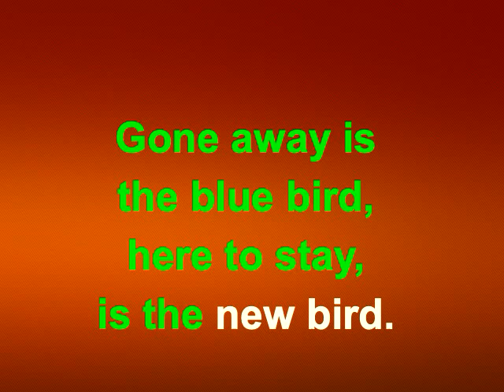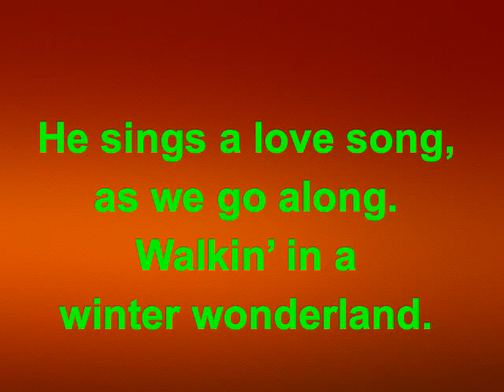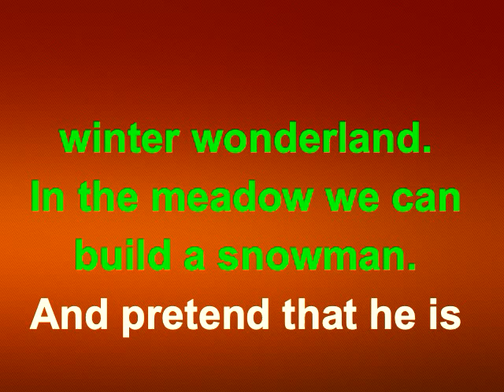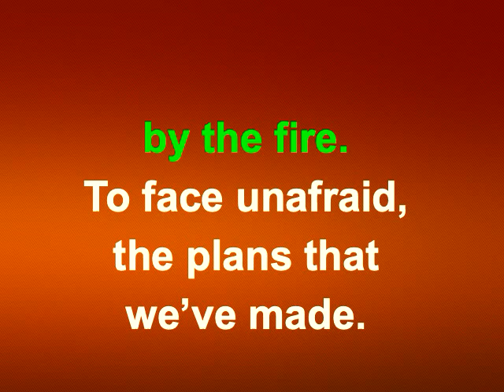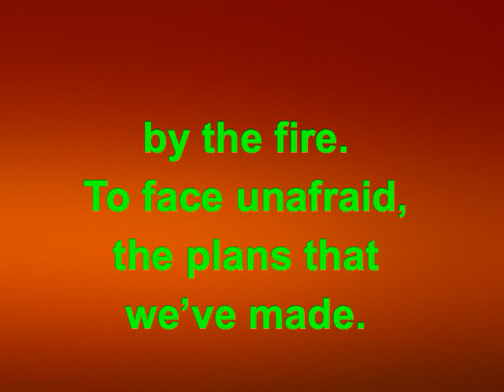Winter Wonderland Karaoke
Felix Bernard (1934)    Winter Wonderland Karaoke